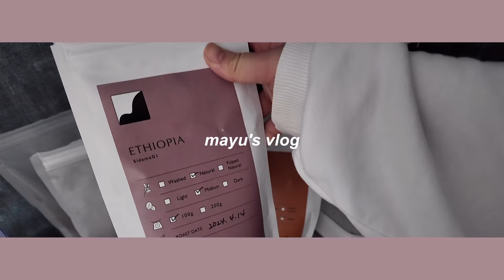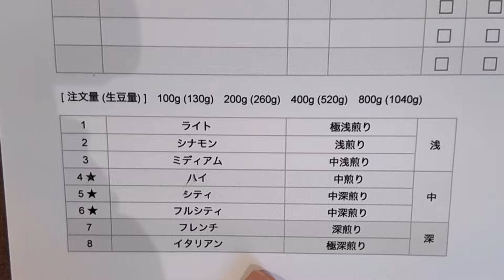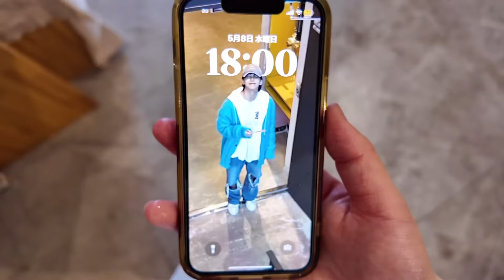カフェ店員の1日vlog，出勤日と夜のモチベ☕️🌛わんぱくサンド,ホームカフェ🍨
みなさんのとっておきのご褒美はなんですか❔☺︎
是非コメント欄で教えてください😌
明日も素敵な1日になりますように〜！

📍ELEPHANT COFFEE
福岡県筑紫野市針摺西1-4-2